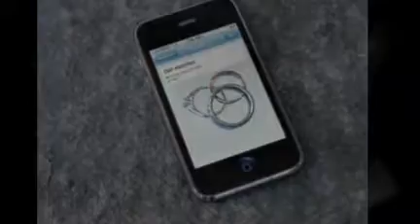Orange Frog Studio Photogrpahy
Professional Wedding photography Victoria bc